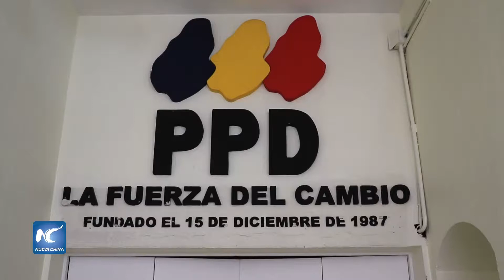Partido por la Democracia trabaja para politizar las elecciones en Chile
Politizar las elecciones presidenciales y parlamentarias del próximo diciembre en Chile es hoy una meta principal para el Partido por la Democracia, según su presidente Gonzalo Navarrete